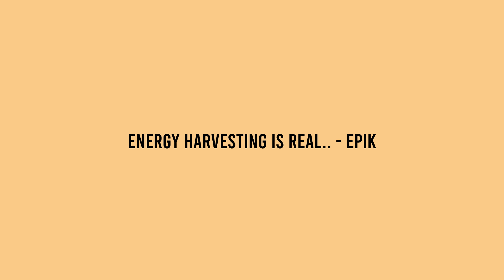kendrick lamar, pusha t type beat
Title: Tied
BPM:150bpm

💳 Buy on Airbit: Coming Soon..

Time Stamps:
00:00 Intro
00:12 Verse 1
00:51 Hook 1
01:16 Verse 2
01:55 Hook 2
02:20 Verse 3
02:59 Hook 3

Licensing Info:
Option 1 -

Option 3
Exclusives: $4000+